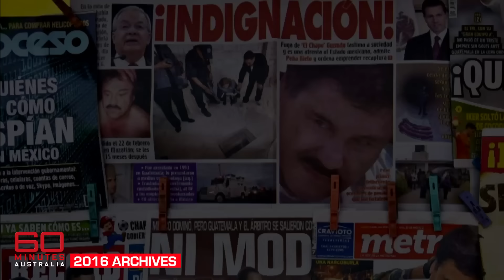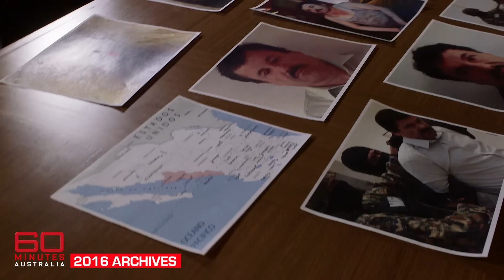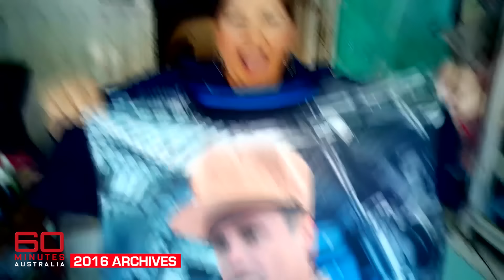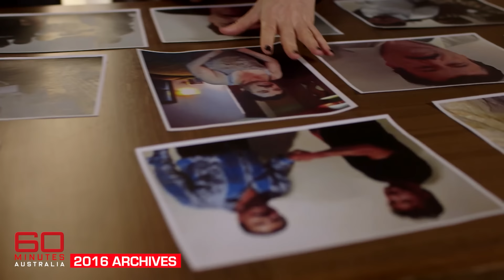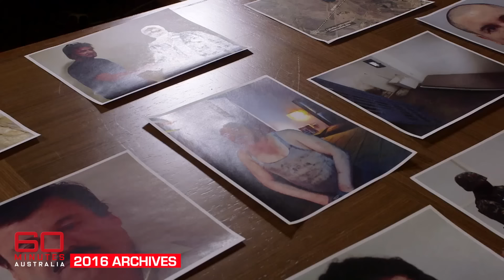Arresting El Chapo, the Houdini of the drug world | 60 Minutes Australia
Today in 2016, infamous drug lord Joaquin "El Chapo" Guzman was arrested for the final time.

The leader of Mexico's Sinaloa Cartel, the largest and most powerful drug trafficking organisation in the world, had escaped from maximum security prison twice - in 2001 through a laundry cart, and in 2015 through a mile-long tunnel with an entry from his prison cell shower.

The 2015 escape resulted in a bloody third arrest in January 2016, after attempting to run away through a tunnel that led to a sewer system and stealing a faulty car.

At the height of his drug business, El Chapo was the richest drug lord in the world, with over $14 billion to his name. His trade relied heavily on his elaborate tunnel network snaking underneath the US-Mexico border.

*Synopsis | El Chapo (2016)*
Find out how law enforcement officers finally captured the most wanted drug trafficker on earth.